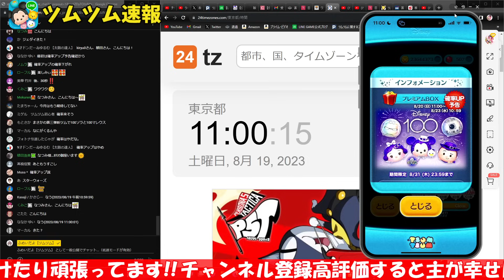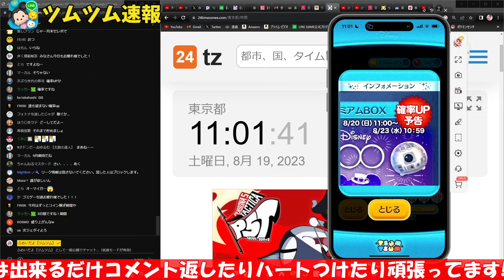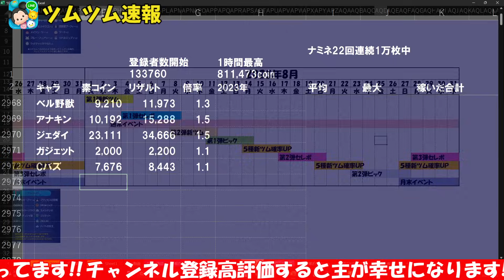【ツムツム速報】マジかw俺のお盆が…ｗｗｗ最新ガチャ情報解禁しました!!!